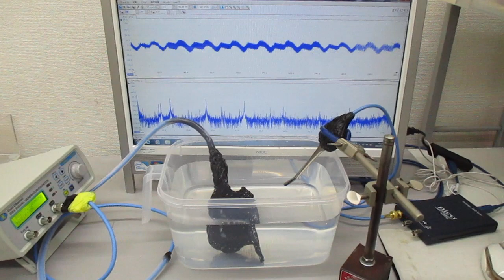物の表面を伝搬する超音波の基礎実験（超音波システム研究所）